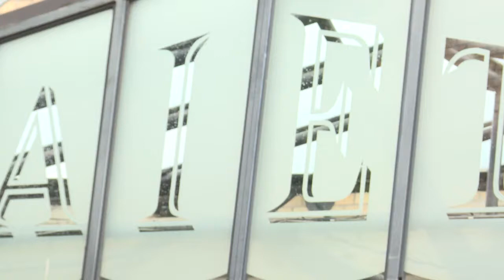Riverdance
Riverdance must end this Sunday. Don't miss  “The original ….the best.” The Irish Times